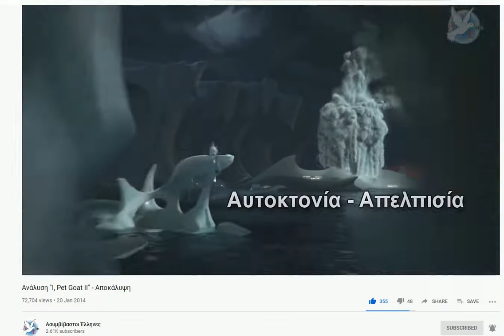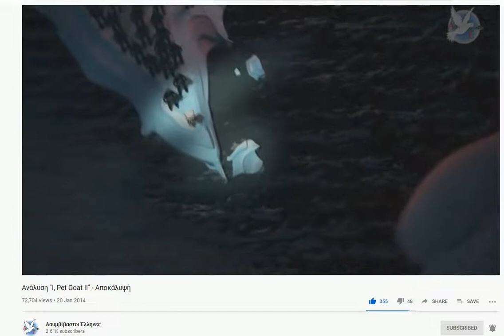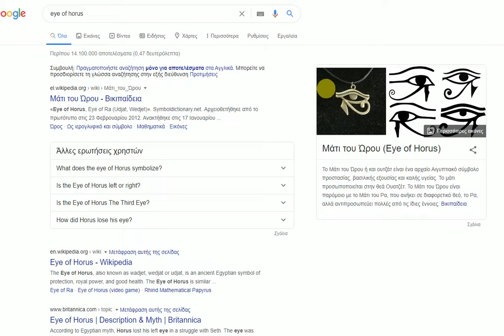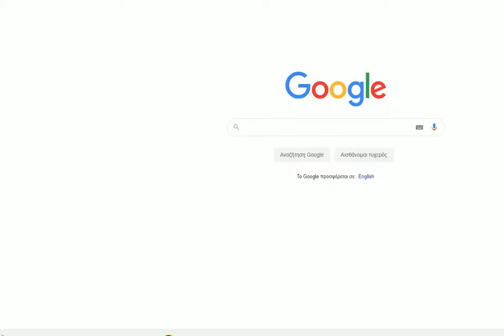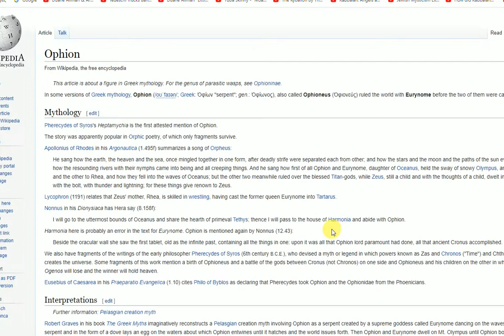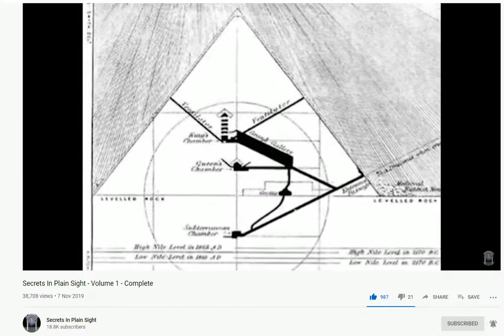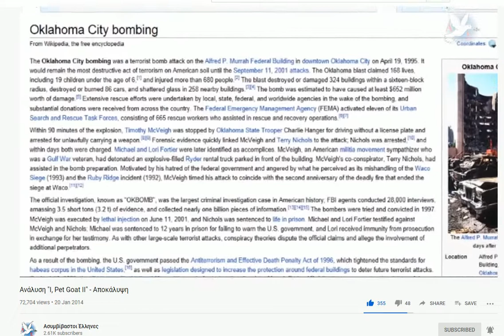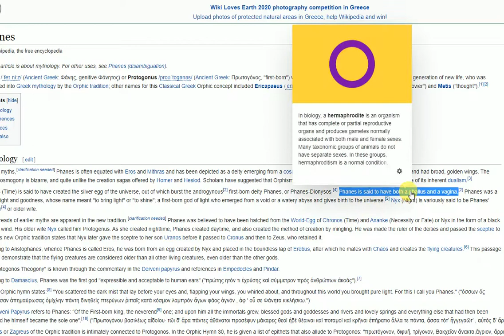I, Pet Goat II analysis part 3